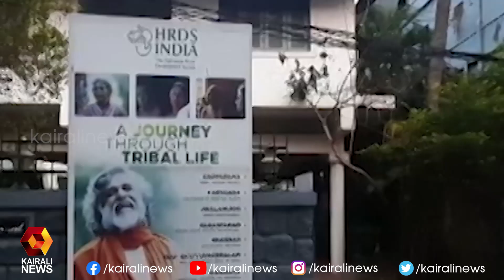സ്വപ്ന സുരേഷ് RSS അനുകൂല എൻജിഒ യിൽ CSR ഡയറക്ടറായി ചുമതലയേറ്റു | Swapna Suresh | HRDS | BJP